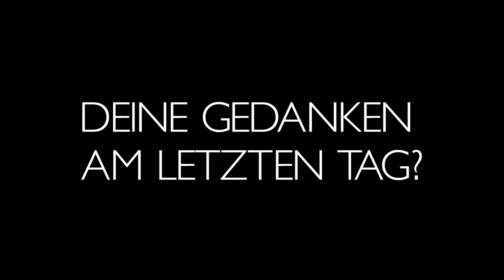SingCamp Insight Interview Nr.1 [EinfachSingenLernen]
SingCampInsightInterviewNr.1 und Song aus dem LiveRecording beim SingCamp 2019 von und mit Victoria! Alle weiteren Infos zur SingCamp2020 Anmeldung gibt es